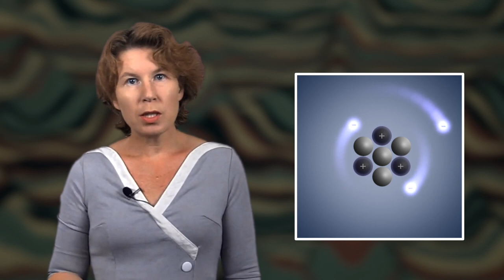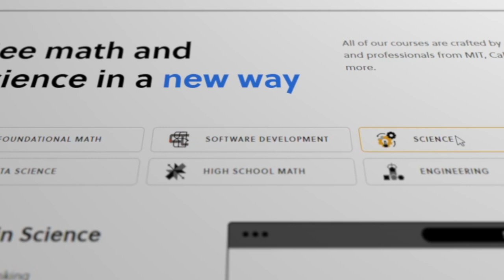Everything Vibrates. It Really Does.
Everything vibrates - I've heard this so often! It's one of those sciency-sounding catchphrases that are so vague they aren't even wrong. So in what sense is it correct that everything vibrates? In this video, I explain what the difference is between vibrations and oscillations and why all particles oscillate with their own, personal frequency.

0:00 Intro
1:01 What are vibrations?
2:14 What are oscillations?
3:28 Particles oscillate
5:57 Space-time oscillates
7:01 Sponsor message